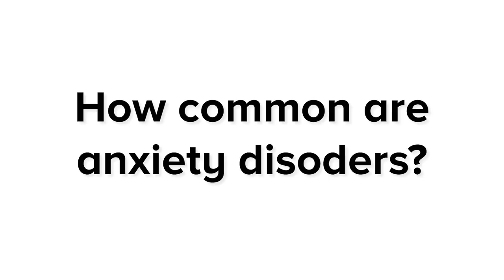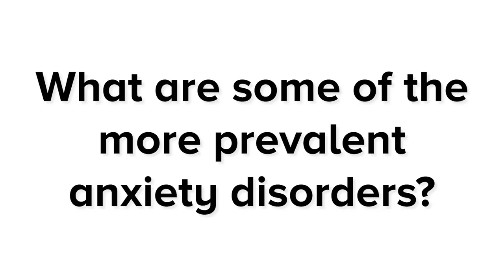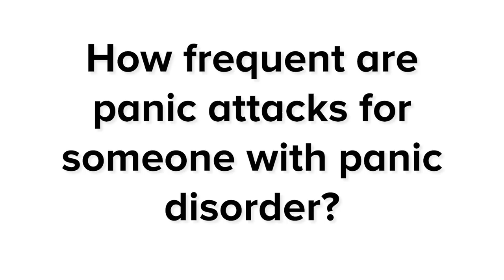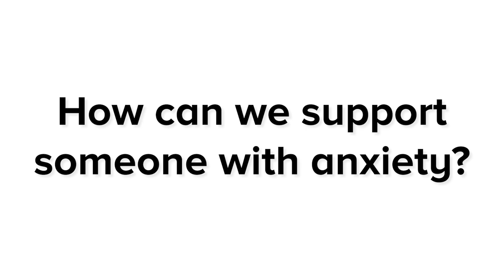Many Questions with Dr Joe Barker about Anxiety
For this episode of Many Questions, Craig sat down with registered clinical psychologist and clinical lecturer at the University of East Anglia, Dr Joseph Barker, to discuss the normality of anxiety, and understanding when it becomes an anxiety disorder.

If you’d like to find out more about Dr Joe’s work or would like to work with him, please

0:00 - Introduction
0:14 - What is anxiety?
3:50 - When does anxiety become an anxiety disorder?
5:23 - How common are anxiety disorders?
6:43 - What are some of the more prevalent anxiety disorders?
8:23 - How frequent are panic attacks?
13:06 - How can we support someone with anxiety?